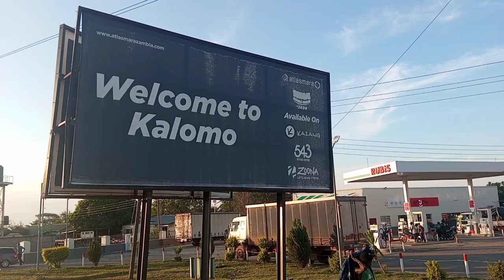Sunflower Cooking Oil Sellers in Kalomo District Appeal for Empowerment by Pride Maila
Sunflower cooking oil sellers in Kalomo district have appealed to the government to empower the cooking oil producers with grants and loans to increase the productivity of the commodity. However, Ng'andu Simuulu has urged the sellers to apply for CDF. Story by Pride Maila.

Speak Up Youth Project is implemented in partnership with BYTA FM in Choma, Sun FM on the Copperbelt, Three FM in Chipata and Voice of Kalomo in Kalomo with financial support from the German Development Cooperation.